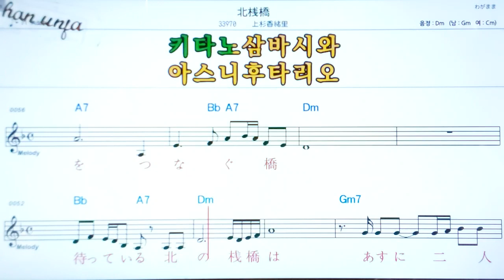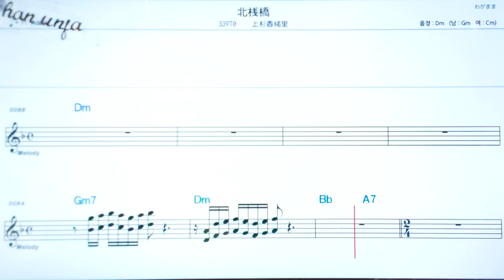키타삼바시/우에다마사키🤞日本の歌,일본노래.한,일 동시 독음 발음 표기💖악보, 코드, ,,Karaoke*카라오케 반주